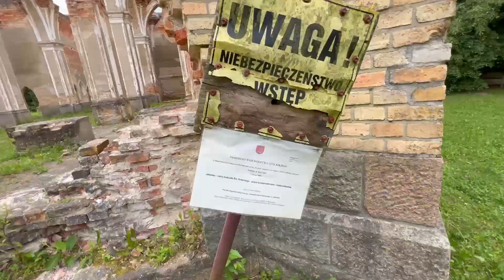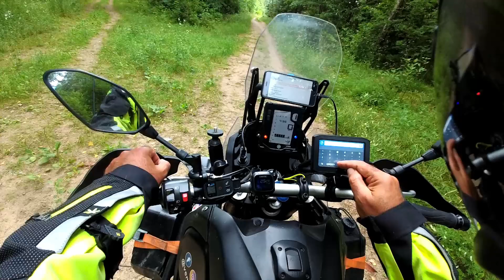S03E11 - CUIDADO!!! Los ACCIDENTES PASAN cuando menos te lo ESPERAS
Hace 2 años que estoy haciendo viajes en moto, con mi Yamaha Tenere 700 y te puedo asegurar que si andas rapido haciendo off-road pueden surgirte imprevistos, en este video te muestro uno de ellos.

Si te ha gustado este video y quieres colaborar con este sueño, puedes hacerlo de la siguiente manera:

Pero si estás viendo este vídeo y todavía no te has suscrito, déjame presentarme para que sepas quien soy y porque estoy haciendo este viaje.

QUIEN SOY?

Mi nombre es Gustavo Correa, tengo 52 años y nací y me crie en Argentina 🇦🇷. A los 30 años me mudé a España 🇪🇸 y a los 43 a Noruega 🇳🇴.

En octubre de 2019 tuve un ataque de ansiedad mientras trabajaba y me di cuenta que la vida no era eso que estaba viviendo.
Así que con parte los ahorros que tenía al otro día, compré a “Gloria”, mi moto una Yamaha Tenere 700, llamada así en honor a mi madre que siempre quiso viajar y no pudo ❤️.

CUANDO EMPECE A VIAJAR?

Desde el 31 de junio de 2020 estoy tratando de dar la vuelta al mundo por etapas.

Podes ver todos los videos de mis viajes desde el principio en esta lista

El viaje lo hago por etapas durante la primavera y el verano europeos.  Y durante el otoño y el invierno trato de generar ingresos (hasta ahora con una suerte dispar, por lo cual viajó con mis ahorros 💸)

Por eso en este canal verás un viaje que trato de mantener low cost total!!

En la primera etapa de este viaje, recorrí toda la Europa occidental y los Balcanes.
Lo hice muy rápido ya que iban cerrando las fronteras a medida que llegaba el otoño. Lo cual no me dio tiempo de disfrutar de los lugares históricos con todo el tiempo que quería…
Hice 19.000 kilómetros en 6 meses y finalice la etapa en Belgrado, Serbia.

Los videos de la primer etapa (2020) los puedes ver en esta lista

Durante el otoño y el invierno europeos del 2020/21, me fui a Argentina (por el tema del declive económico del país fue una opción muy ventajosa para mi presupuesto) aparte de ver a familiares y amigos que hace tiempo no veía.
Compre una moto china y me recorrí media Argentina con mi hijo mas chico, Joaquín.

Los videos de la parada de invierno 2020/21 en Argentina los podes ver en esta lista

Al comenzar la primavera europea 2021, volví a Serbia a buscar a Gloria y empecé la segunda etapa del viaje. Que incluye Rumanía, Bulgaria, Grecia, Turquía e Irak.

Los videos de la segunda etapa del viaje (2021) los podes ver en esta

En el segundo parón de otoño/invierno de 2021/2022 me fui a Estados Unidos a hacer la mítica Ruta 66, con una moto especial “Mundialista” una Honda CB750K de 1978. Esta es una moto con la que siempre soñé y que me di el gusto de recorrer los casi 5000km del viaje.

En resumen, te doy la bienvenida y te digo…. Muchas gracias por viajar conmigo y que tengas un muy muy buen día!!